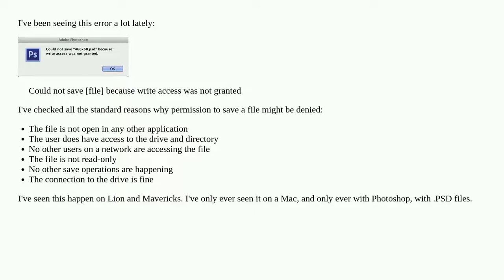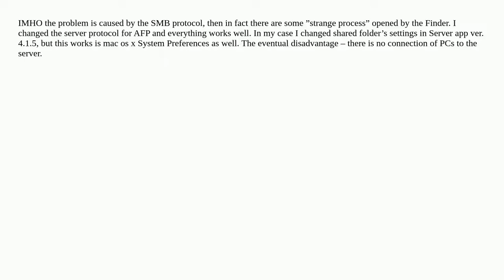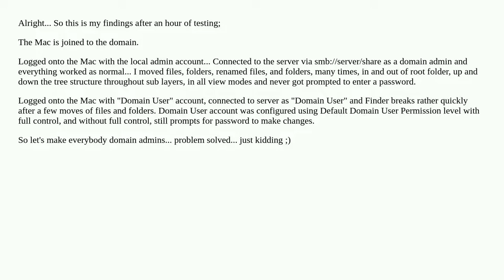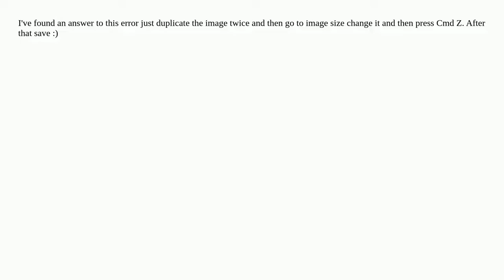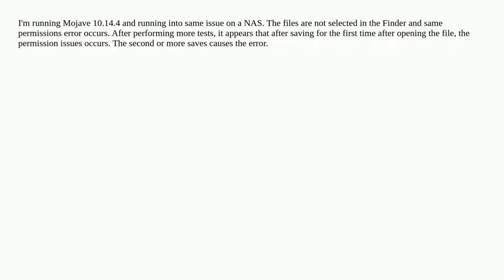Photoshop on mac "could not save [file] because write access was not granted"